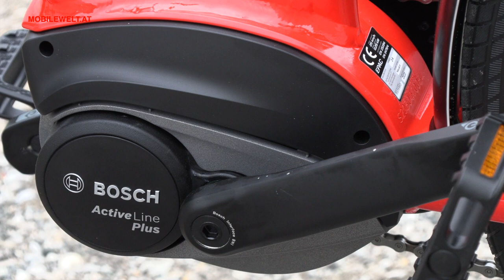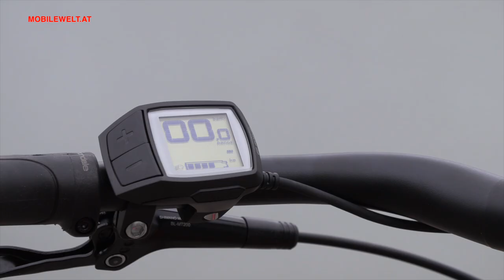Cannondale Mavaro Neo Active City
Wenn Komfort, Alltagstauglichkeit und Markenqualität zum Mittelklassetarif entscheidend sind, dann ist das Cannondale Mavaro NEO Active City ein heißer Kandidat. Und das nicht nur aufgrund seiner feurig roten Farbe 'acid red'. Details zum Tiefeinsteiger mit Bosch Active Line Plus Antrieb im Video.